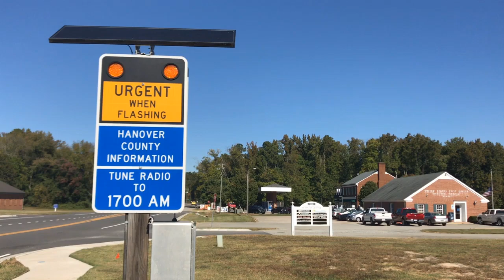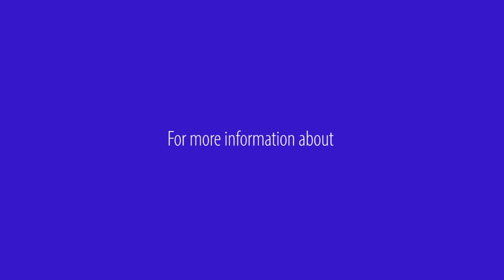Flashing Alert Sign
If Hurricane Florence impacts us, you may see these flashing lights come on. Located at our major intersections, the activation of the lights indicates that emergency information is being broadcast on AM 1700, the County’s traveler’s advisory system.